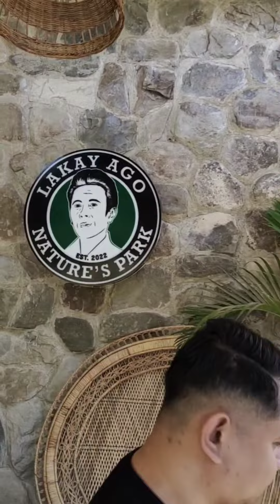Lakay Ago Nature's Park